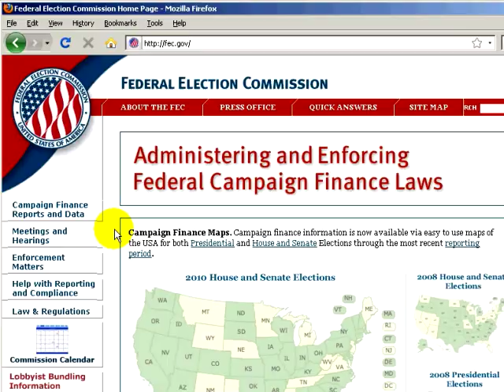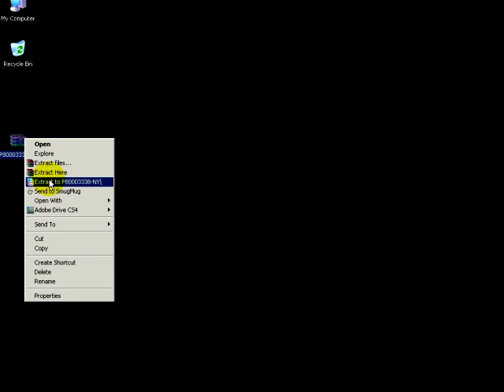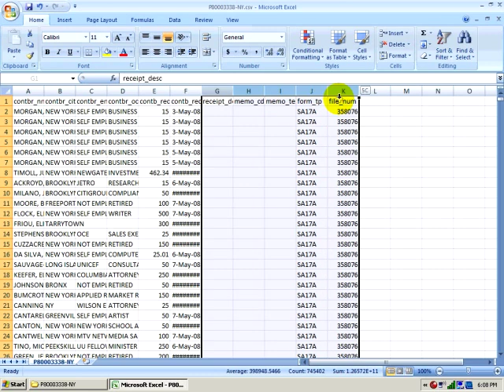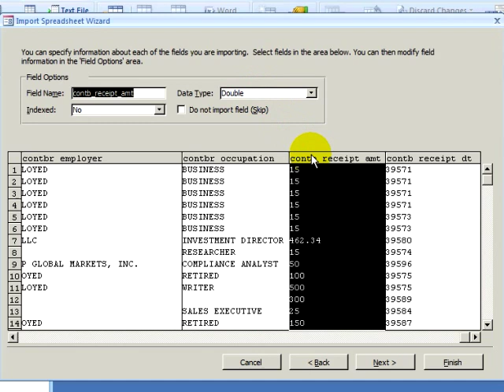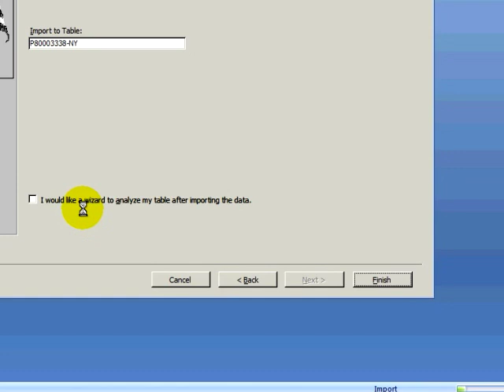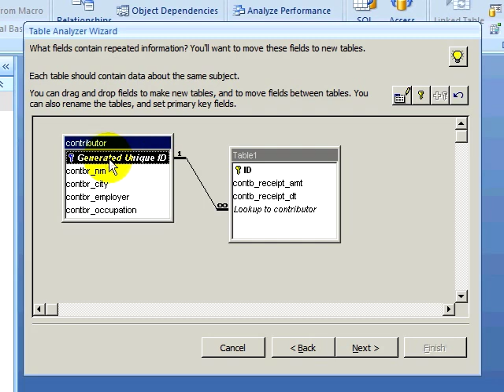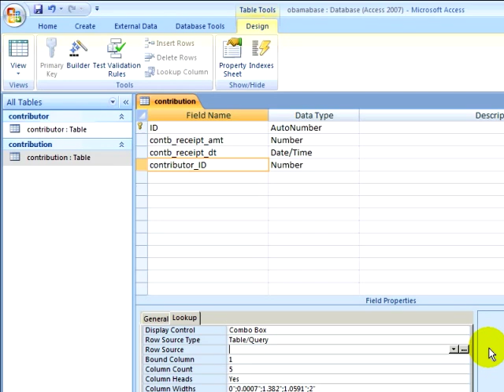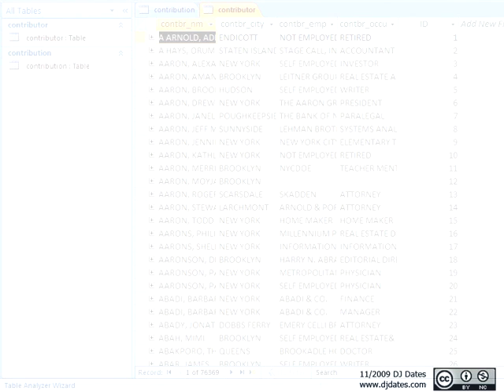Access 2007 Tutorial 2.1. Importing Data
In this video:
Comma Delimited Files (CSV)
Importing Data from Excel
Import Spreadsheet Wizard
Table Analyzer
Lookup Fields versus Foreign Keys